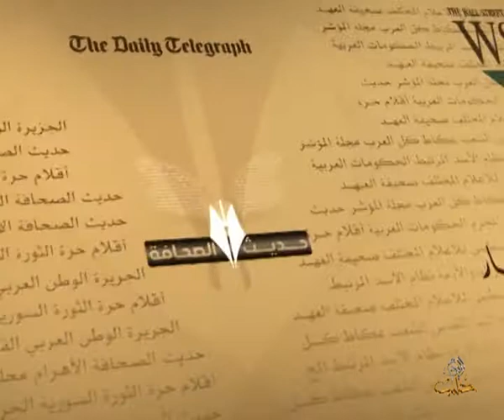حديث الصحافة 26 6 2014